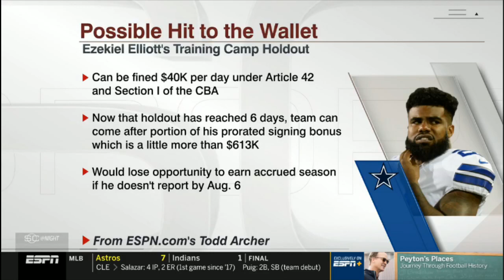[BREAKING NEWS] Hall of Fame Game: Broncos beat Falcons 14-10 in NFL preseason opener | SC Night